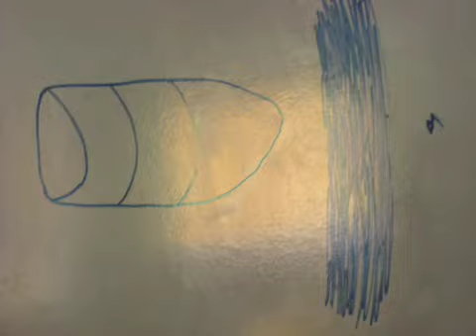BANG! animation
stock frame animation created at matthew boulton college